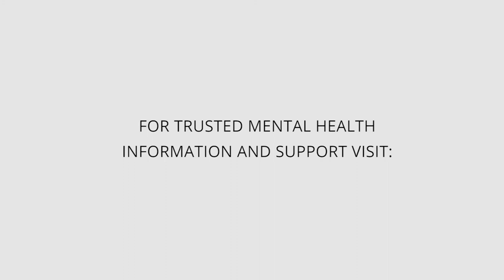Annabelle Clawson Welcomes You to 'Mental Health for the Digital Generation' | HealthyPlace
The 'Mental Health for the Digital Generation' blog has a new author, Annabelle Clawson. Watch and learn what she plans for the blog.
Get more information about Annabelle and the blog 'Introduction to Annabelle Clawson, Author of ‘Mental Health for the Digital Generation’

Annabelle Clawson, author of “Mental Health for the Digital Generation” talks about her history with anxiety and depression as a teen. Learn about Annabelle here.

▷ See the latest posts on the 'Mental Health for the Digital Generation' blog